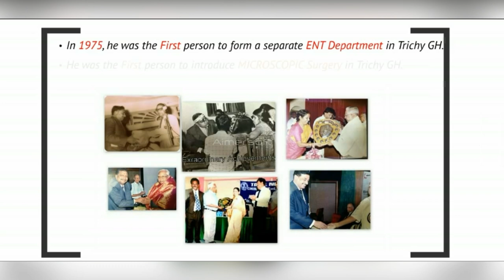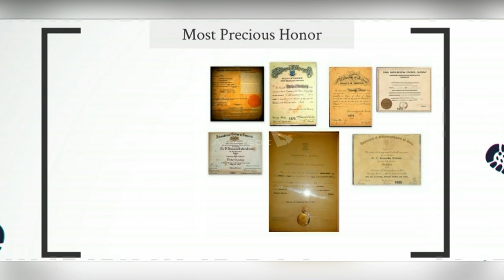DR VNK, ENT Introduction @ ENT Endowment Lecture 2022 Trichy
DR. V Navaneetha Krishnan MBBS, D.L.O, MS, F.I.C.S
ENT Surgeon, Trichy
1st May 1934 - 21st Jan 2008

1973 DR. P.V.Charian GOLD MEDAL Award from THE GOVERNOR of Tamilnadu

First person to introduce Microscopic Stapedectomy Surgery @Trichy GH

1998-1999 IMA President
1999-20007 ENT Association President